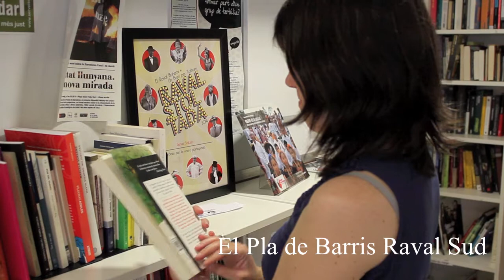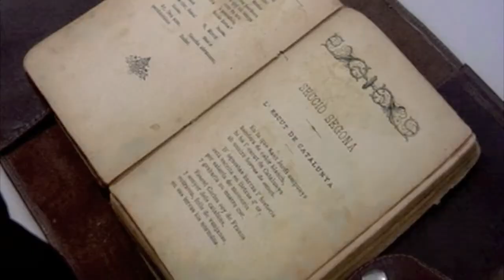Punts de lectura i tertúlies al barri del Raval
La B. Sant Pau - Santa Creu participa en projecte cultural/formatiu, en el camp de la lectura i de dinàmiques de relació i intercanvi amb diverses entitats del barri del Raval.